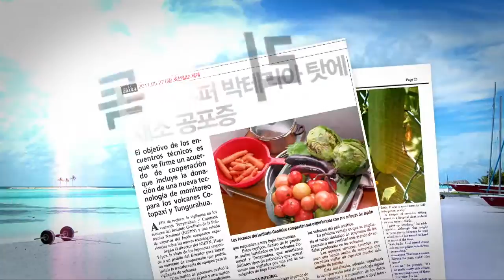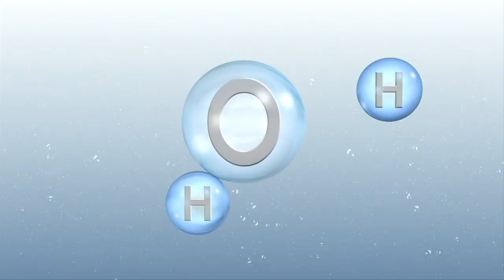HAAN Cleaz CS-300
Water Sterilizer

- Company: HAAN Coporation
- Product: Cleaz
- Model No.: CS-300